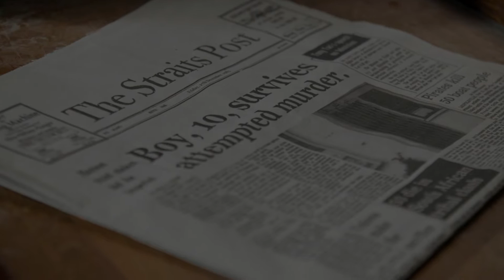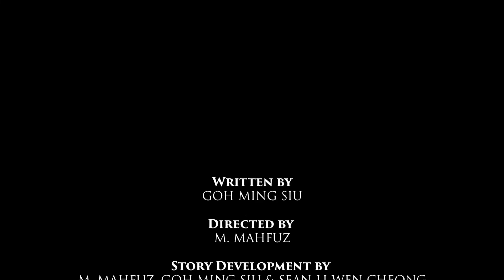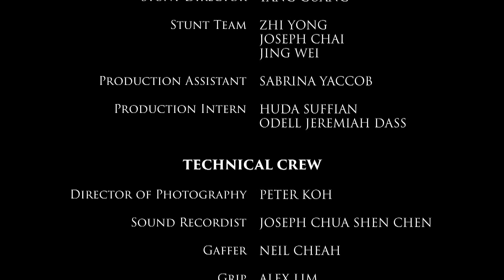Maisonette EP 7 | Brick by Brick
Locked up in the maisonette by an uncaring and unscrupulous contractor, and gripped by fear from the strange happenings, the labourers are trapped between a rock and a hard place. It's only a matter of time before someone snaps, and a routine job becomes a terrifying game of survival…